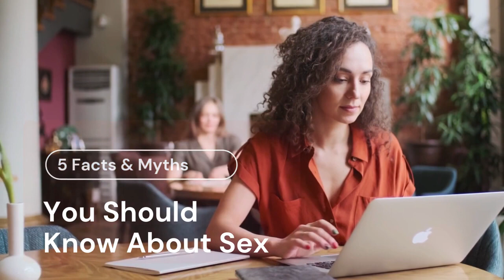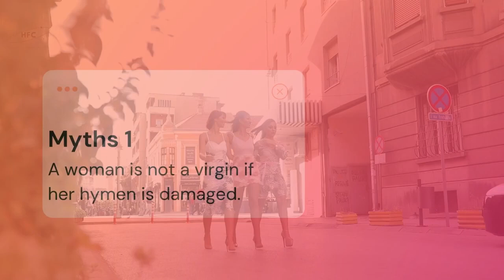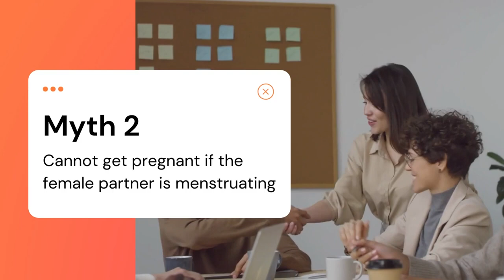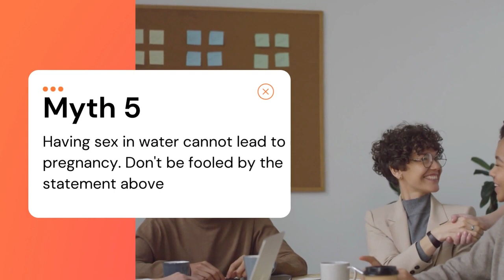5 Fakta & Mitos Tentang Seks Yang Harus Anda Ketahui (Fakta Menarik)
For those who are in their 20s, having a sexualrelationship might be their most important need.
Having a strongsex connection has many benefits, such as reducing stress levels, improving the quality of sleep, and reducing blood pressure.
There are a number of myths and misconceptions aboutsex that are false.
Watch this video to understandsex mythsandfacts so you and your partner won't be surprised.
Chanel The other side,  selalu membuat video informatif, edukatif  yang berasal dari berbagai sumber tentang fakta dan sejarah di seluruh dunia dalam bentuk video sebagai media pembelajaran dan berbagi ilmu.

Semua media dalam video ini digunakan untuk tujuan ulasan & komentar di bawah ketentuan penggunaan yang adil.
Semua rekaman, & gambar yang digunakan adalah milik perusahaan masing-masing.